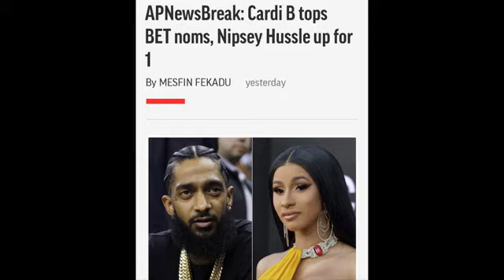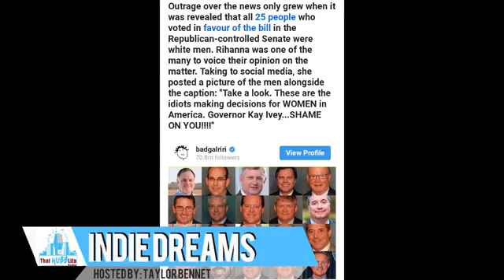Indie Dreams featuring Actress Trina Trottah and Jaz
On the show, we talk about women growing in hip-hop, Wendy Williams, Kim Kardashian and Psalms West, Rihanna's rant on anti-abortion laws and Trina's experience in the industry.